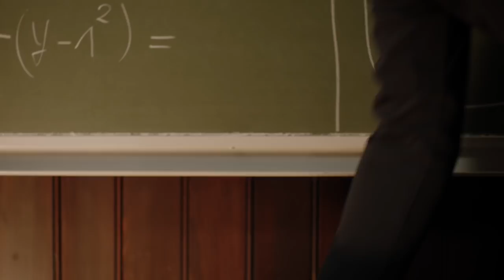Koen De Bouw over de toekomst